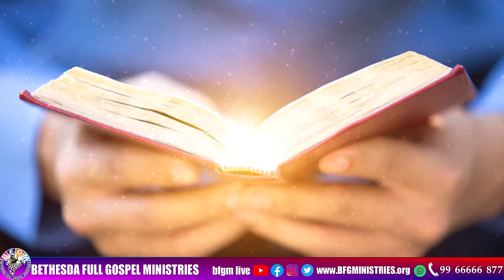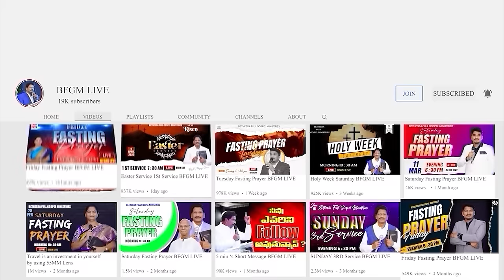Today's promise 21.10.2024 | BFGM LIVE